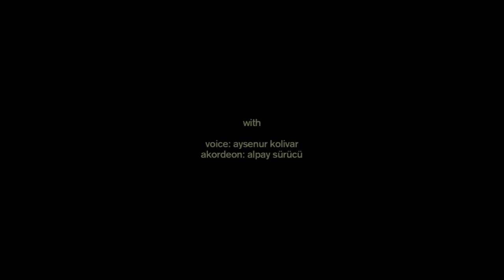AYSENUR KOLIVAR • collection petites planètes • song 1